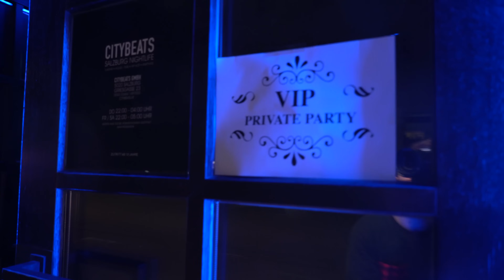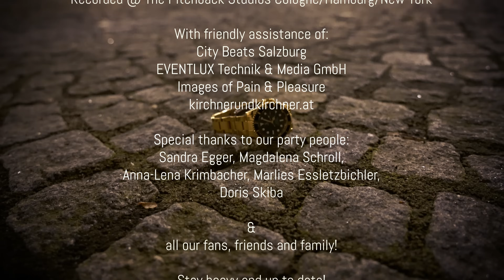MR. BU$iNESS - JOURNEY TO iO (Official Music Video)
Official Music video for 'MR. BU$iNESS' by JOURNEY TO iO

Video by: Martin Haberl
Mixed and Mastered by Aljoscha Sieg, Sebastian Monzel, David Beule // Pitchback Studios in Cologne
Written and directed by Gue and Jan Kirchner

Jedermann/Mr. Business: Alen Schwanenberg
Tod/Death: Anthalerero Majere
Buhlschaft/Girlfriend: Magdalena Schroll
Party people: Sandra Egger, Marlies Essletzbichler, Doris Skiba, Anna-Lena Krimbacher,
Bartender: Jan Kirchner
Security Guard: Alexander Kern

Vocals: Gue Kirchner, Jan Kirchner
Guitars: Jan Kirchner, Gue Kirchner
Bass: Alexandra Kirchner
Drums: Alexander Kern

LYRICS:

Your house, your watch, your girls, your car
Come on, show off, who you are
So rich and famous, aloof like a star
Build a massive wall around your heart
Always need to pick and choose the cherries from a pie
And you don’t even know fucking why
Don’t care whether someone cries
Don't care whether anyone dies

Hey hey hey Mr. Business
Always stressed about getting the best
Always wanna be first
And fuck the rest

To get rich is all you’re looking for
Without taboos or rules, like a voracious whore
Bigger, better, faster, more
A juicy apple with a fuckin’ rotten core
What about the people, living ‘round you, your family, your friends
You’re strong and powerful
Why don’t you lend a helping hand

Always stressed about taking the best

So listen closely, to what I say
I have some really bad news for you today
You’re not better than me, so anyway
You have to wipe your ass
The same fuckin’ way, like I do
This is a pretty good moment to change your mind
You can’t take all your wealth to the other side
You can’t buy love, health or sympathy
You only have one life, just like me

Hey hey hey Mr. President
Your decisions are our rent
Hey hey hey Mr. General
Fuck your war - and go to hell